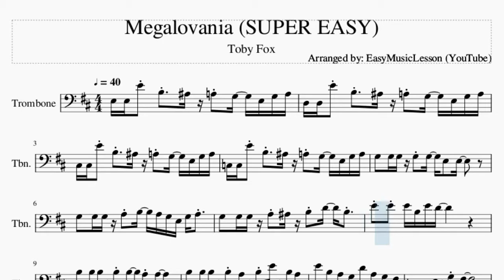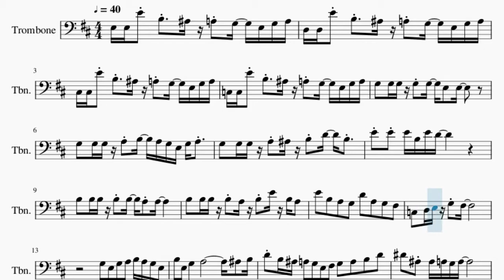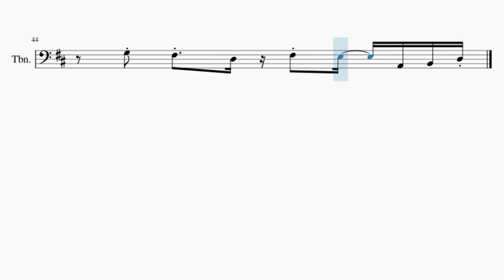SUPER EASY Trombone Sheet Music: How to play Megalovania by Toby Fox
Here is a sheet music/tab video on the song Megalovania (SUPER EASY) by Toby Fox on the trombone. A trombone sheet music arrangement which is transposed to notes that are easily played by trombone, for the song Megalovania (SUPER EASY) by Toby Fox.

EasyMusicLesson teaches you to play the your favorite instrument, through well-arranged sheet music so that you too can learn how to play Megalovania (SUPER EASY) by Toby Fox on the trombone as fast as you can. A trombone sheet music with backing tracks to help your play the song better.

Chords of Trombone arrangement:
E Min   D Maj   A Maj   C Maj   D Maj   E Min   D Maj   A Maj
C Maj   D Maj   E Min   E Min   E Min   E Min   E Min   E Min
E Min   E Min   E Min   E Min   D Maj   D Maj   D Maj   D Maj
D Maj   D Maj   D Maj   D Maj   D Maj   D Maj   A Maj   A Maj
C Maj   C Maj   C Maj   C Maj   D Dom 7   D Maj   D Maj   D Maj
D Maj   D Maj   C Maj   C Maj   C Maj   C Maj   C Maj   C Maj
C Maj   C Maj   C Maj   C Maj   D Maj   D Maj   D Maj   D Maj
D Maj   D Maj   D Maj   D Maj   D Maj   D Maj   E Min   E Min
D# Maj   D# Maj   D# Maj   D# Maj   F Dom 7   F Maj   F Maj
F Maj   F Maj   F Maj   C Maj   C Maj   C Maj   C Maj   C Maj
C Maj   C Maj   C Maj   C Maj   C Maj   D Maj   D Maj   D Maj
D Maj   D Maj   D Maj   D Maj   D Maj   D Maj   D Maj   E Min
E Min   D# Maj   D# Maj   D# Maj   D# Maj   F Dom 7   F Maj
F Maj   F Maj   F Maj   F Maj   C Maj   C Maj   C Maj   C Maj
C Maj   C Maj   C Maj   C Maj   C Maj   C Maj   D Maj   D Maj
E Min   E Min   D# Maj   D# Maj   D# Maj   D# Maj   F Dom 7
F Maj   F Maj   F Maj   F Maj   F Maj   C Maj   C Maj   C Maj
C Maj   C Maj   C Maj   C Maj   C Maj   C Maj   C Maj   D Maj
D Maj   E Min   E Min   E Min   E Min   E Min   E Min   E Min
E Min   E Min   E Min   D# Maj   D# Maj   D# Maj   D# Maj   F Dom 7
D Maj   C# Min 7 b5   C# Min 7 b5   C# Min 7 b5   C# Min 7 b5
C# Min 7 b5   C# Min 7 b5   C# Min 7 b5   C# Min 7 b5   C# Min 7 b5
C# Min 7 b5   C Maj   C Maj   C Maj   C Maj   C Maj   C Maj
E Min   E Min   C Maj   C Maj   C Maj   C Maj   C Maj   C Maj
D Maj   D Maj   D Maj   D Maj   D Maj   D Maj   C# Min 7 b5
C# Min 7 b5   C# Min 7 b5   C# Min 7 b5   C#